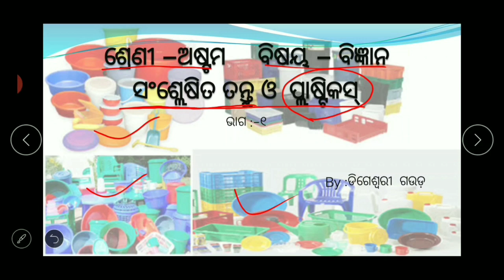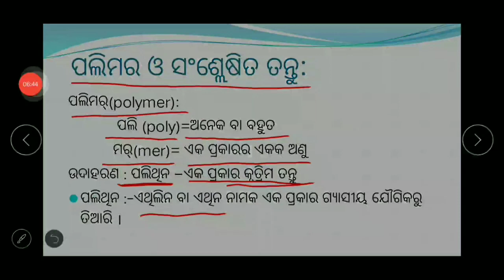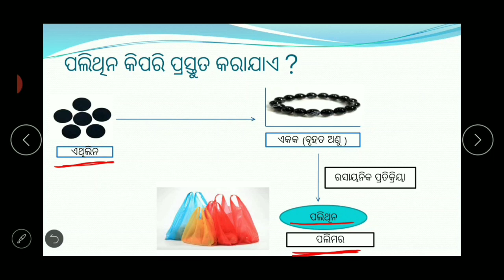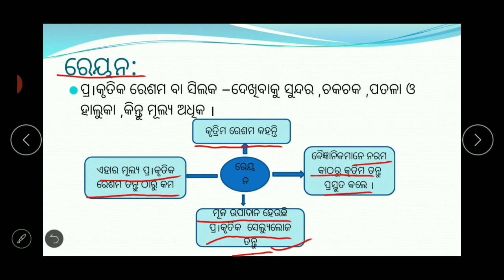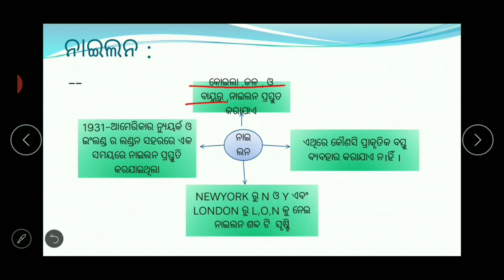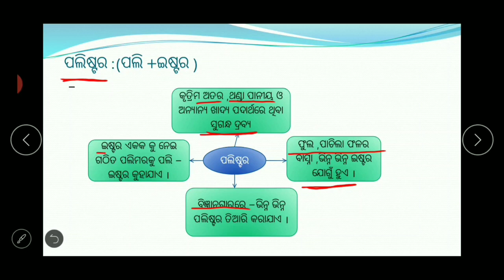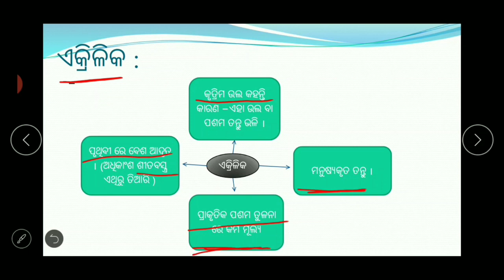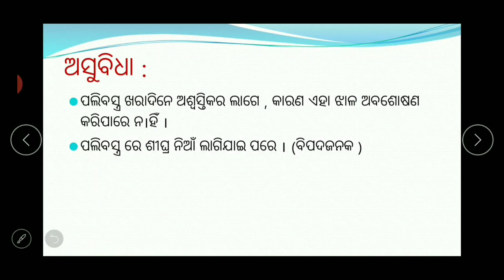ଅଷ୍ଟମ ଶ୍ରେଣୀ ବିଜ୍ଞାନ । ପାଠ-୩ ସଂଶ୍ଲେଷିିତ ତନ୍ତୁ ଓ ପ୍ଲାଷ୍ଟିକସ୍‌ । ଭାଗ-୧ । UVMS- SRIZAN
ଉକ୍ତ ଭିଡିଓଟି ଅଷ୍ଟମ ଶ୍ରେଣୀ ଛାତ୍ରଛାତ୍ରୀଙ୍କ ପାଇଁ ପ୍ରଜୁଯ୍ୟ ।